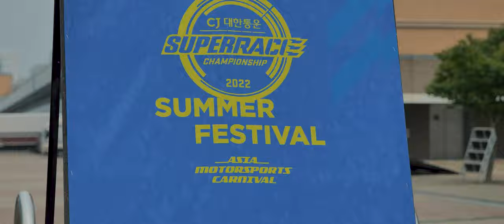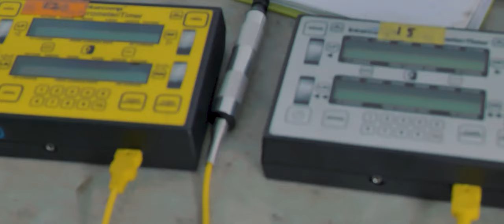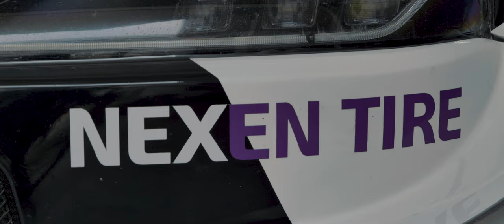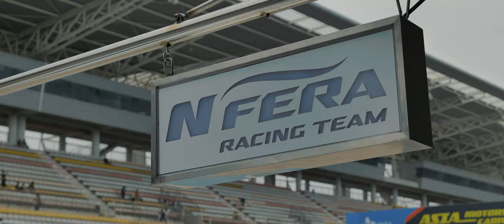CJ슈퍼레이스 4라운드 비하인드컷 : 슈퍼6000 스톡카 피트 영상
영암 F1서킷에서 열린 CJ대한통운 슈퍼레이스 4라운드
엔페라 레이싱팀 슈퍼6000 스톡카 피트현장

촬영한 영상중 일부로 편집없이 컷 모음으로
레이스 현장을 남겨봤습니다.